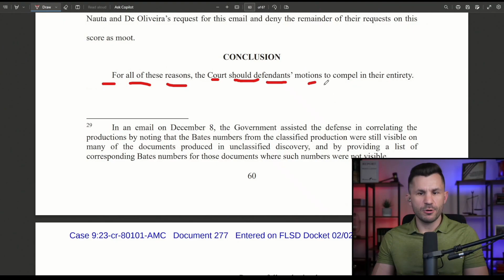One Word Ruins 63 Pages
Prosecutor Jack Smith has an oopsie. It happens to the best of us.